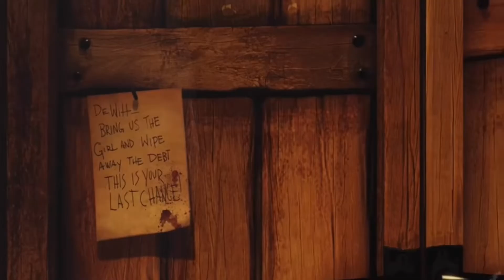BOOKER DEWITT (troy baker’s most unappreciated role) bioshock infinite retrospective s